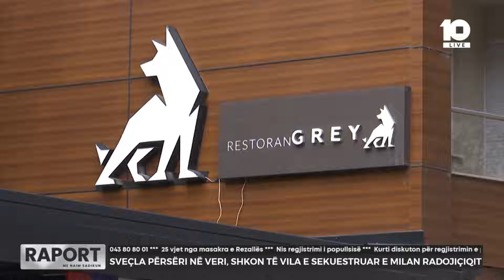Sveçla përsëri në Veri, shkon te vila e sekuestruar e Milan Radojçiqit